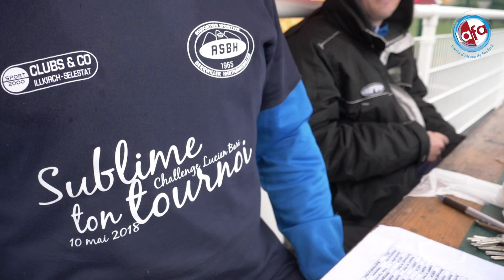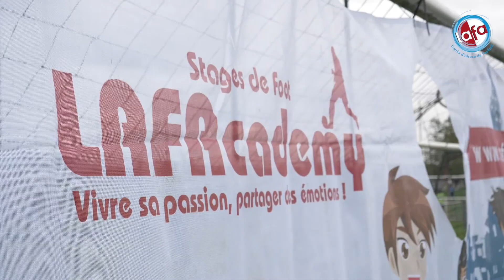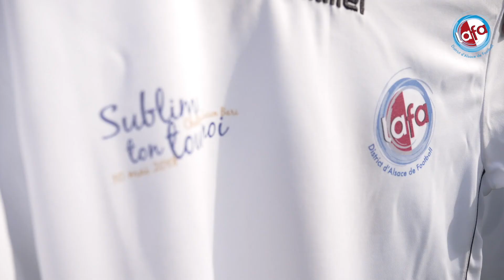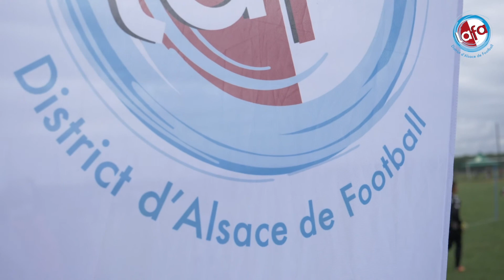Opération "Sublime ton tournoi" de foot à l'A.S. Berrwiller Hartmannswiller